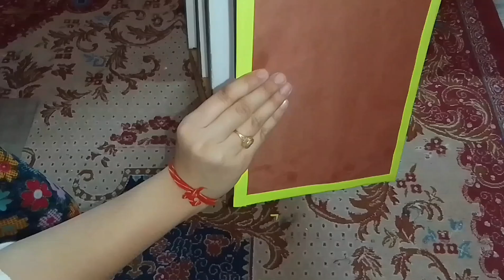Drawer making at home with cardboard and thermocol 😍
drawer making at home with cardboard and thermocol for crafts

drawer making with cardboard

drawer making at home with cardboard and thermocol easy

homemade drawer with cardboard